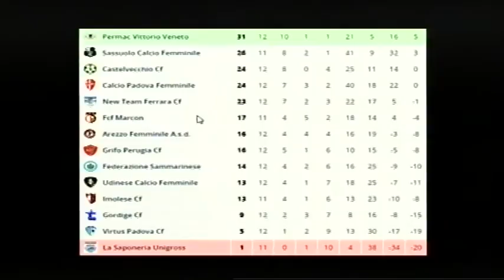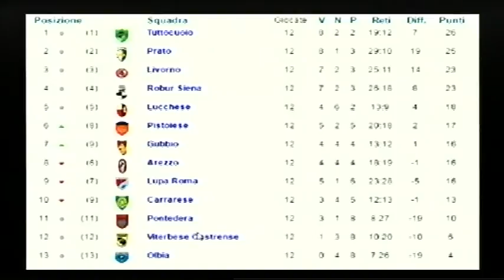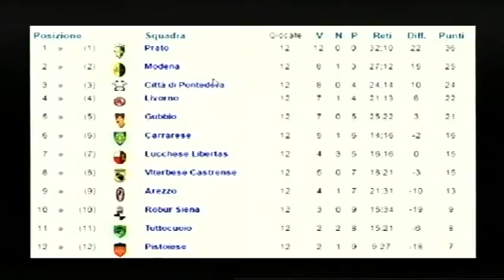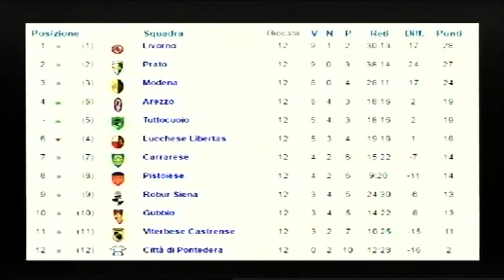Calcio, Mondo Amaranto: puntata 17